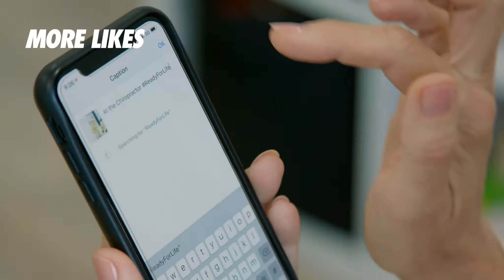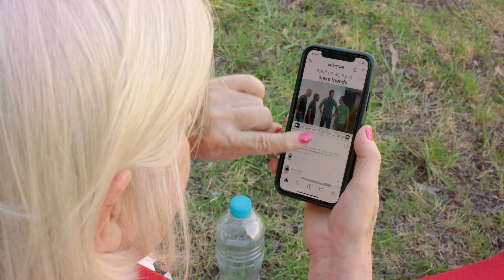Spinal Health Week 2019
Are you ReadyForLife? This SpinalHealthWeek (20-26 May) discover how chiro can help